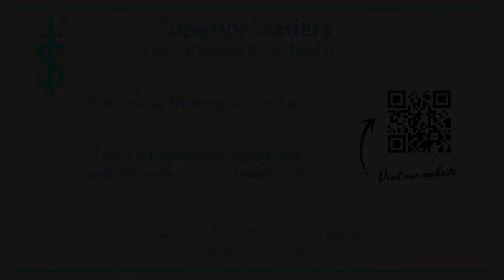Skinner Knife, Japanese steel blade, Blue and white Resin handle by superior traders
This Beautiful Skinner Knife with saber grind that has better edge retention and is easy to sharpen in the field. A saber grind falls somewhere in between a flat grind and Scandi grind.
Measurements :
Full length : 8.25 inch
Blade length : 4.25 inch
Blade Width : 1.50 inch (from widest part)
Blade thickness : 4 mm